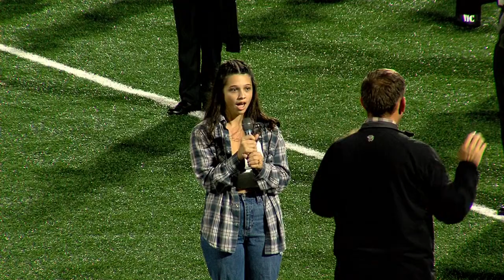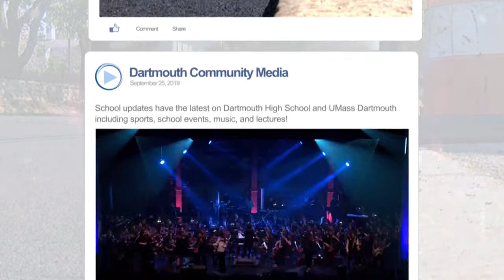Dartmouth High School Football vs Durfee